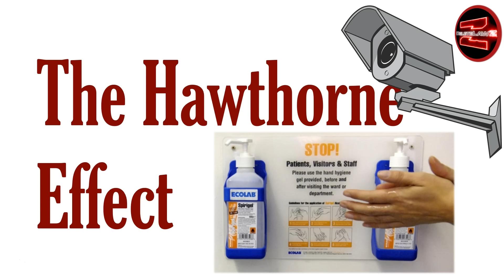TYRANNICAL THUGS HAND-CUFF MAN AND DETAIN HIM!